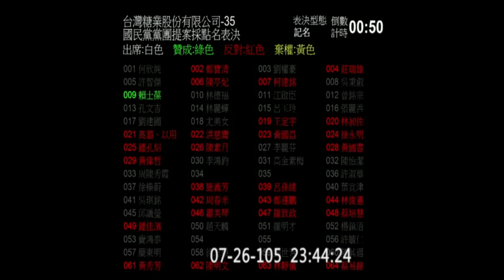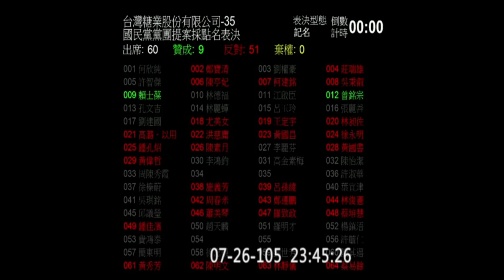20160726 臨時會 院會 中央政府總預算 (部份) 國營事業預算 PM2344 (表決器呆滯十秒 蔡其昌 ：沒有壞啦～表決器也會累～)【立法院演哪齣？】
底下有人喊：(線路)燒掉了啦～
左下議事人員無奈偷笑～